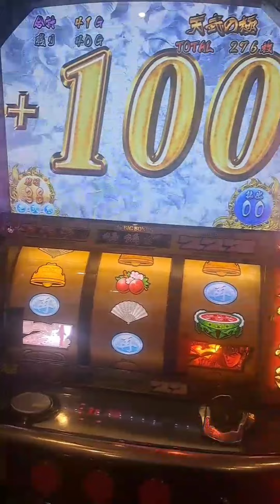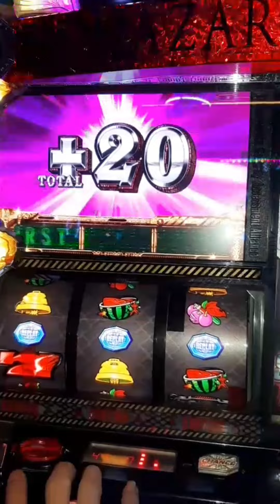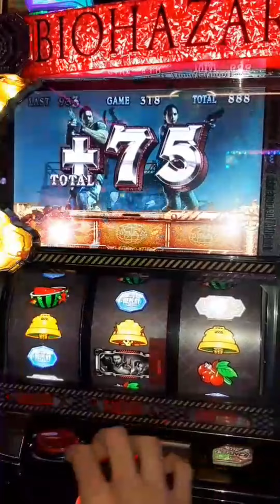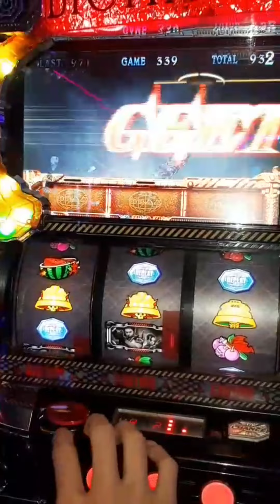花之慶次 天武之極 台灣Slot大事故?? 台友直接送一個中指給渣男慶演出分享!!